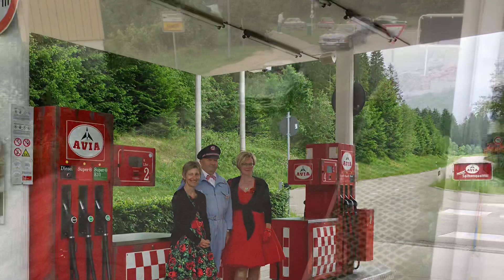AVIA- Kniebis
Carmen Gilbert